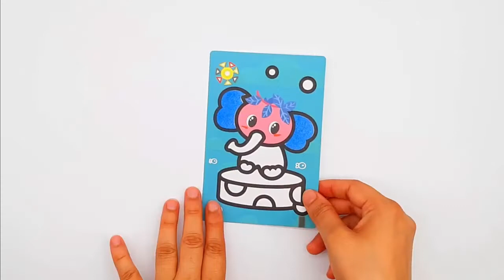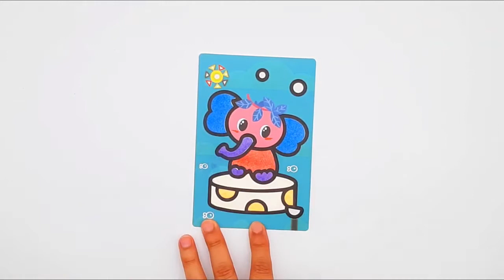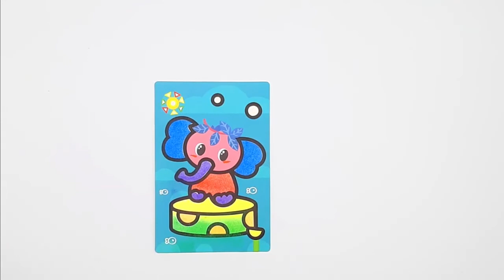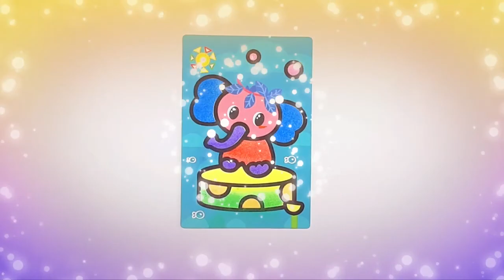Little Elephant Colour Learning | Sand Art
Little Elephant - Learning Colours With Sand Art. With Happy Beat  Music.